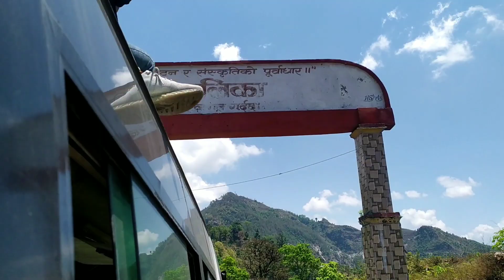आजको यात्रा रिसिङ गाउँ ]] Visiting Village dailyvlogs #@PRIYANKABIJAYAVLOG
आजको यात्रा रिसिङ गाउँ ]] Visiting Village dailyvlogs # @priyankaofficialdailyvlogs6702